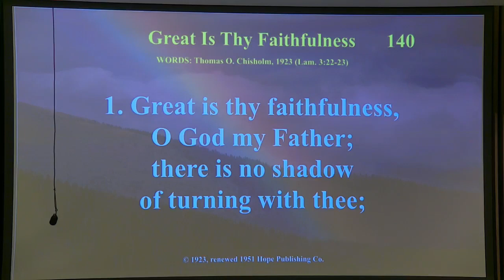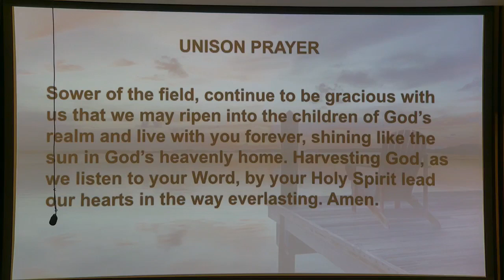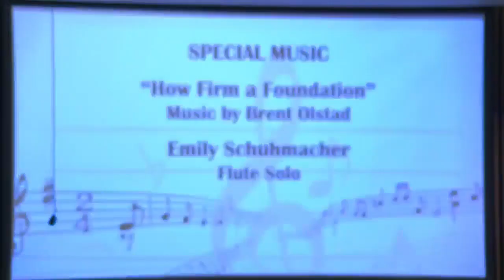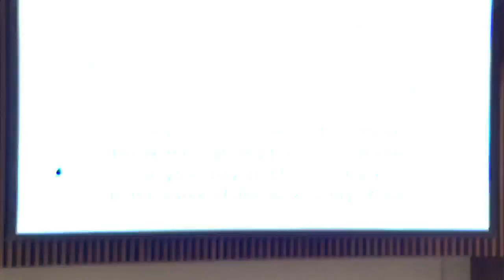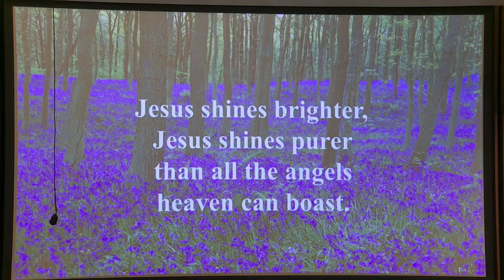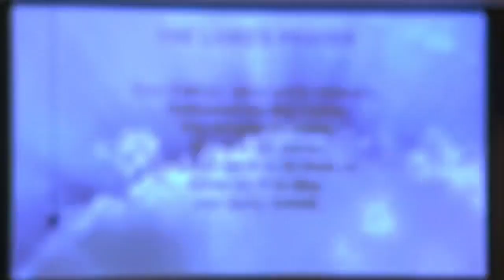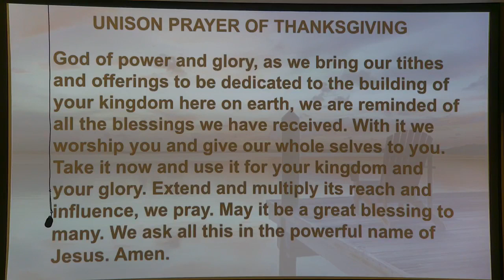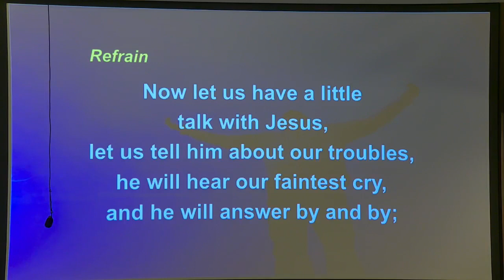Sunday, July 30, 2023